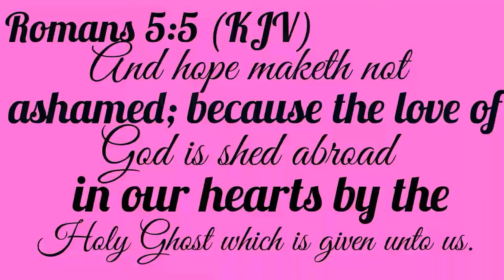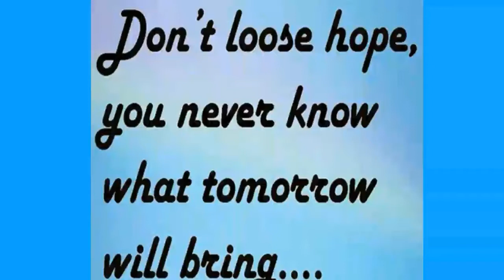Word of the day: (Hope)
Hope you enjoy! Have a blessed day!